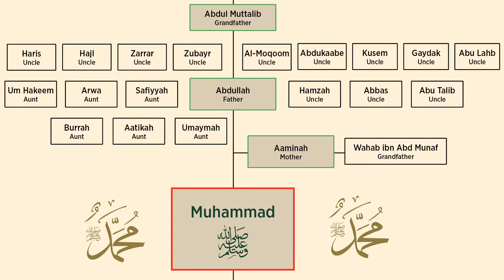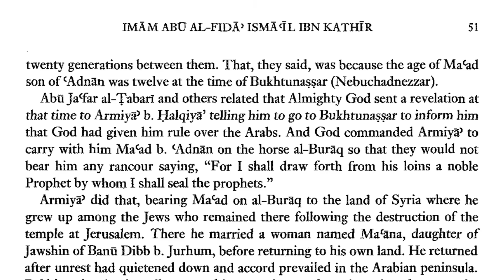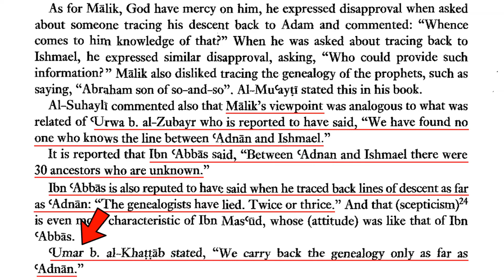Sheikh Yasir Qadhi The Lineage of Prophet